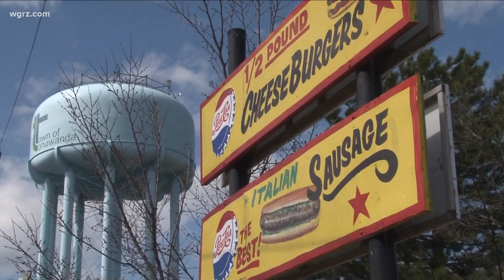Louie's Hot Dogs is back in the Town of Tonawanda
Louie's Hot Dogs in the Town of Tonawanda has a lot of history.
In 1949, Louie Turco opened the location as a diner.
In 1951, he and his wife, Josephine Turco, decided to turn it into a hot dog stand, which is what everyone has known and loved in the neighborhood for 71 years.
When it closed last spring, it devastated the town. In fact, the history is one of the biggest reasons it's not going anywhere.
"My dad (Louie Turco) was in World War II, and while he was in the war, he would send letters back to my mom because he went into the army, and they were going to send him home because he had bad eyesight. He wore thick glasses, and he didn't want to go home, so they said, 'Can you cook?' He said, 'I can learn,' " said Angelo Turco, Louie's son.
Louie Turco's learning curve ended up making him the creator of the footlong hot dog and curly fries.
When Louie Turco retired in 2010, it was his son Angelo who took over. Then Louie Turco passed away a month before he turned 85.